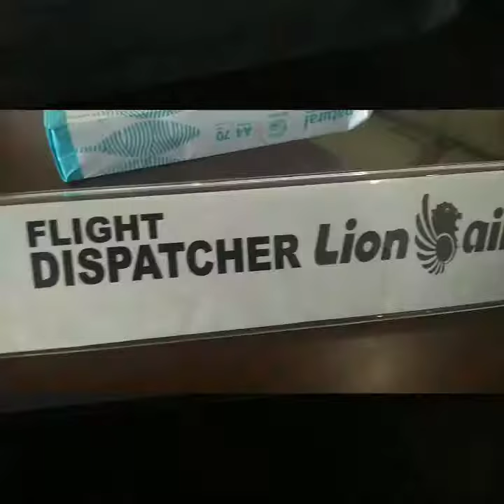AviaVlog-Tentang Diriku, Kahitna (Video Maker)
Music Kahitna,  Judul Tentang Diriku